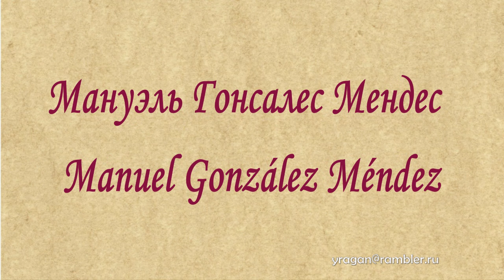Мануэль Гонсалес Мендес Manuel González Méndez биография работы